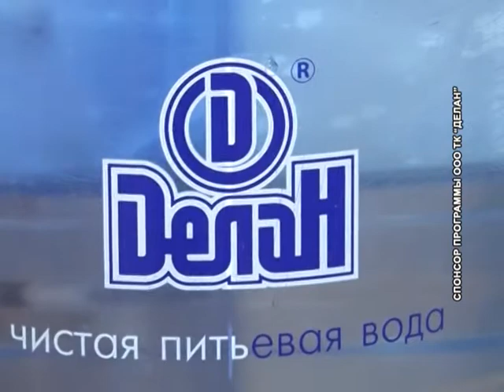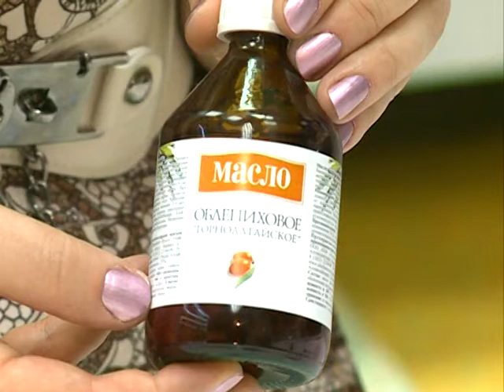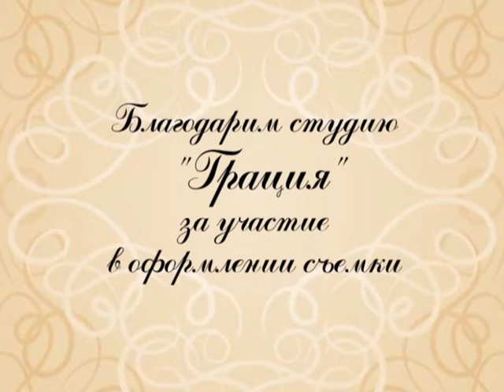"Рукоделкины", выпуск № 4, эфир 07.03.15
Студия "Фантазёры" предлагает изготовить домашнее душистое, экологически чистое мыло!